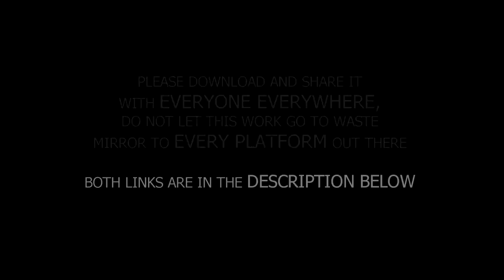Everything You Need To Know About Bill Gates, Anthony Fauci, Kobe Bryant And Recent Events